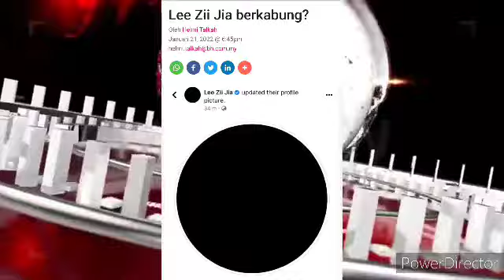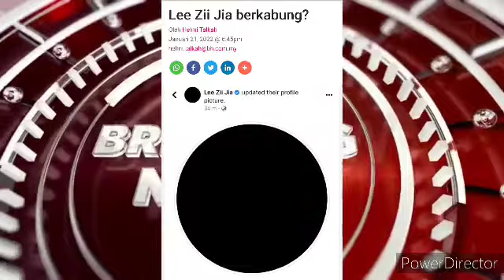SALAM TAKZIAH!!! ATLET NO 1 MALAYSIA INI SEDANG BERKABUNG???